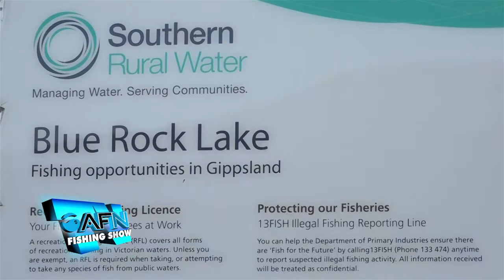Blue Rock Lake News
Blue Rock Lake was opened to all boats and any horsepower yesterday. AFN was there to find out more...